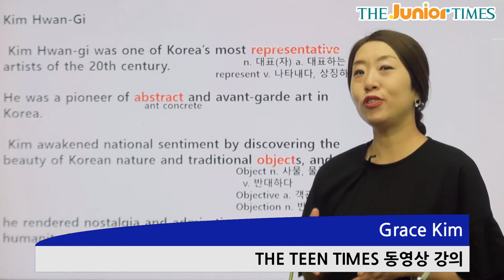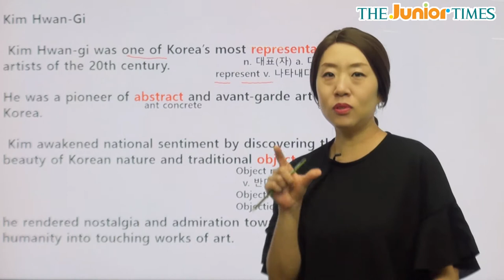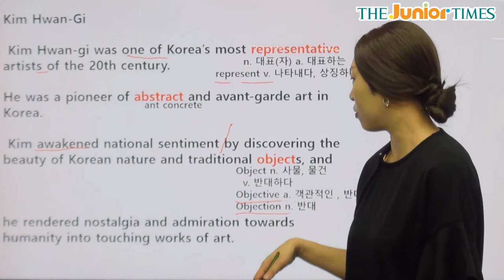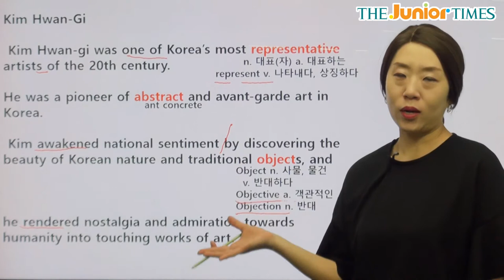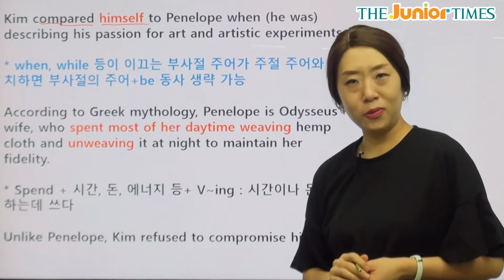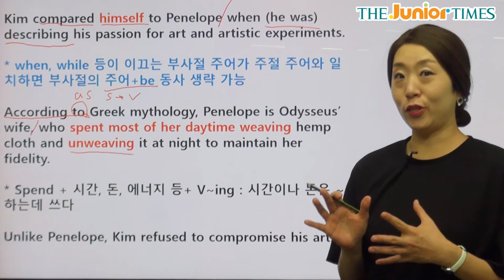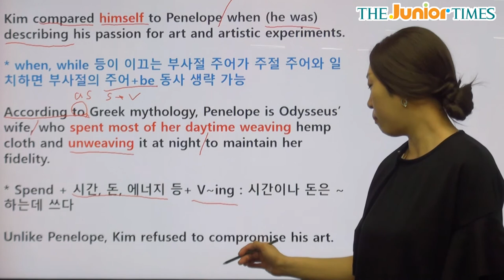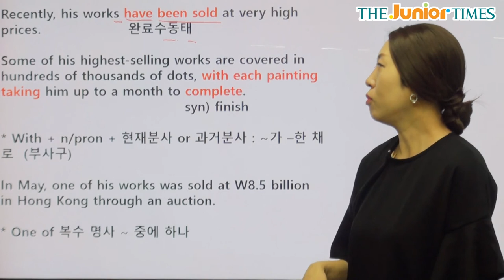[people 749] Kim Hwan-Gi